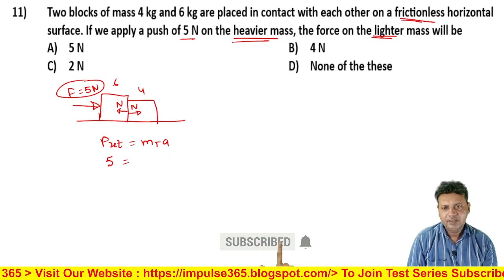Q11 NLM Level 1 Test 2